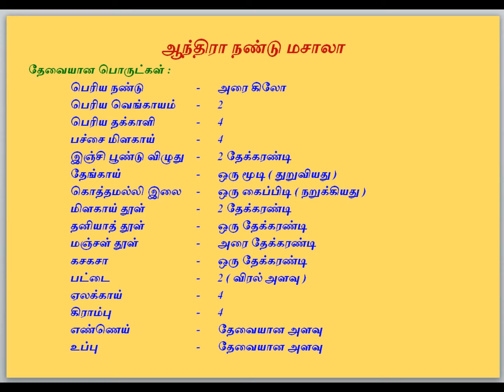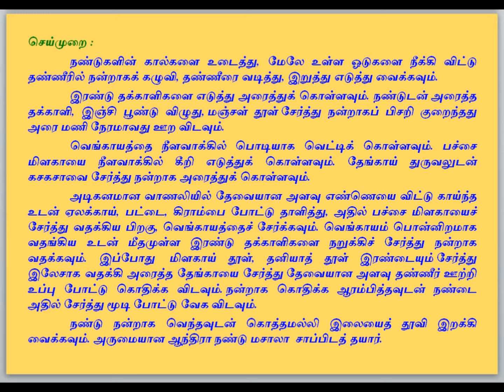ஆந்திரா நண்டு மசாலா செய்முறை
நண்டுமசாலா, ஆந்திரா நண்டு மசாலா, ஆந்திரா நண்டு மசாலா செய்முறை, உணவே மருந்து, தமிழ் மருத்துவம், இயற்கை மருத்துவம், மருத்துவம், சித்த மருத்துவம், பாட்டி வைத்தியம், இயற்கை வைத்தியம், வைத்தியம், இயற்கை உணவு, Health, Health Tips, Health in Tamil, Tamil Health Tips, Organic Foods, Siddha Medicine, Nature Medicine